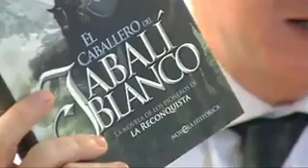El horizonte penal de la Infanta Cristina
Intervención de Julio Ariza, presidente del Grupo Intereconomía, en el Telediario presentado por José Javier Esparza; sobre el horizonte penal de la Infanta Cristina.